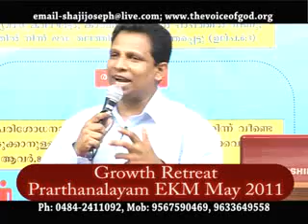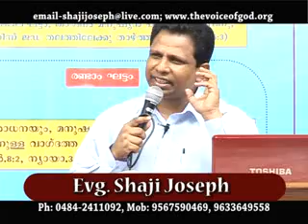Bible vision Part-1.flv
House of prayer Malayalam christian message